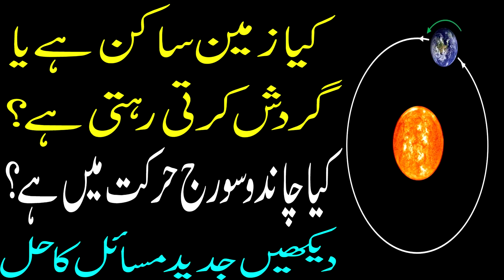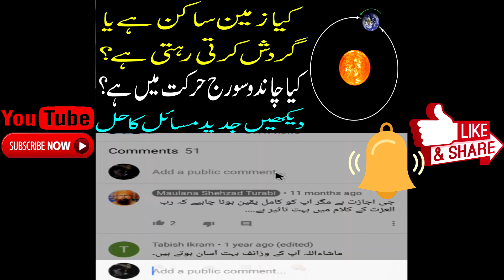Kia Zameen Sakin Hai?, Is Earth Moving Around The Sun, Urdu, Hindi | Maulana Shehzad Turabi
Zameen Ka Sooraj Ki Gird Ghoomna Quraan O Hadees Me Hai Kia?
کیا زمین سورج کے گرد گردش کتری رہتی ہے؟؟

 Is Earth Moving Around The Sun?

Is Bank Loan & Company Loan Allow In Islam?
What are the rules in Islam, if anyone wants to take loan for his Home & Business.

Kia Quran Ko Hadees Ke Bagair Samjha Jaskta Hai?

Aj Kal Office Staff Per Bhut Zulm Aur Najaiz Mamlaat Kye Jate Hain Kia Yeh Jaiz Hai?

Namaz Ke Lye Kapre Morne Ka Ahem Masla